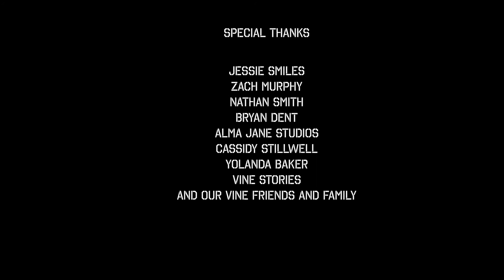IN 6 SECONDS, THE VINER INTERVIEWS: CADYN ROCKET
In 2014 and 2015, Blue Djinn Studios and Jen Dent went on a quest to meet some of the most interesting, unknown people on the social media app VINE.

Based on the books "Vine Stories: How an App Changed Our Lives" Volumes 1 and 2 available

Find Cadyn on Vine: Cadyn Rocket